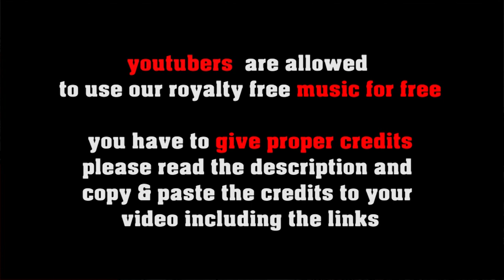Riverboat Shuffle - vintage New Orleans Jazz [no copyright]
great stomping and shuffeling New Orleans groove with clarinet and trombone soloing
FREE LICENSE (only for youtubers):
BUT you have to give credits in the video description as follows:

copy & paste
RIVERBOAT SHUFFLE

1. Choose the music you like best for your clip
2. convert the video to mp3
3. sync the mp3 to your clip
4. upload your video to your channel
5. add song title and the link to the music clip on our Freesoundmusic channel in your description.